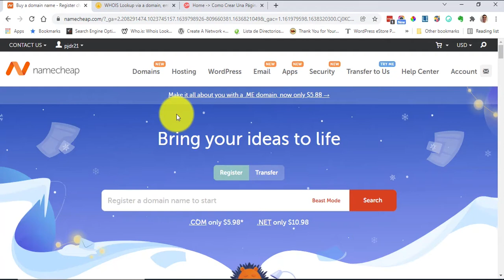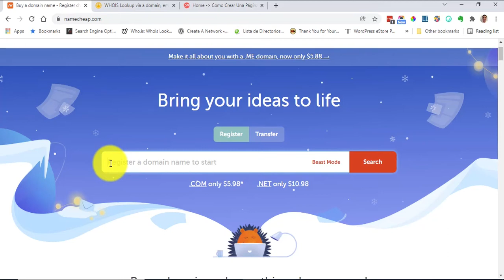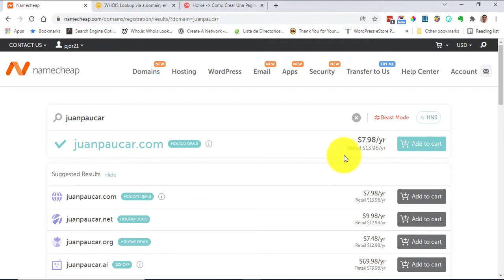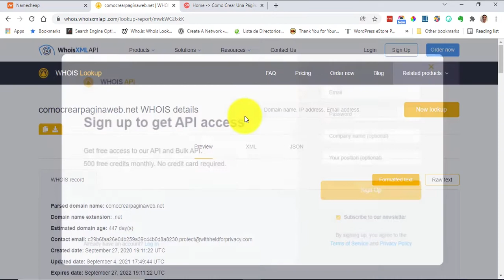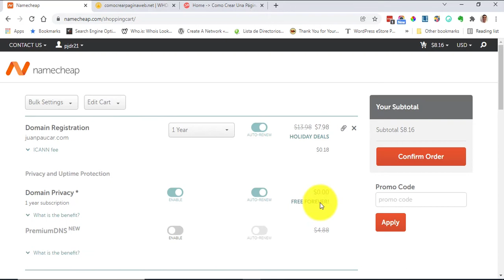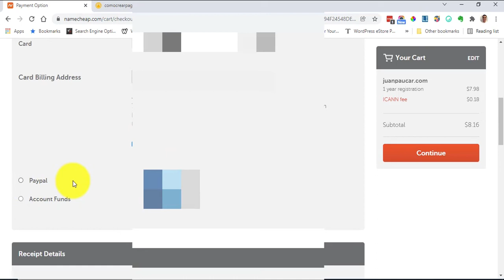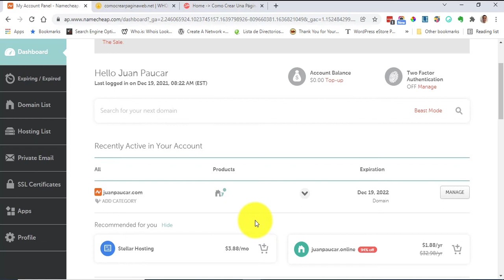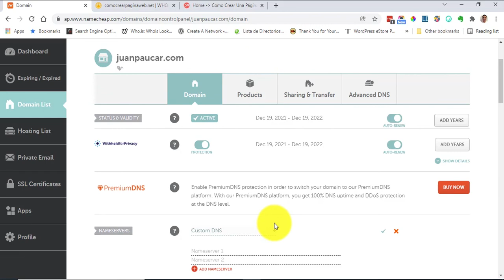Como comprar y registrar un dominio en internet 🔥 Este es el mejor proveedor 🔥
En este video tutorial te explico como registrar tu propio dominio web, con el mejor proveedor de dominios web en línea.

🤑 Esta es la mejor pagina para comprar nombre de dominios economicos.

Indice:
0:00 Intro
1:40 Como registrar un dominio en internet
2:39  Como obtener la privacidad de tu dominio web
4:47  Como pagar por tu nombre de dominio
5:54  Como redirigir tu dominio a tu hosting